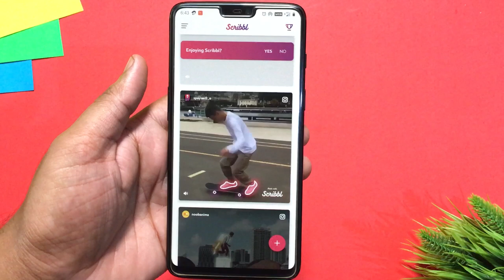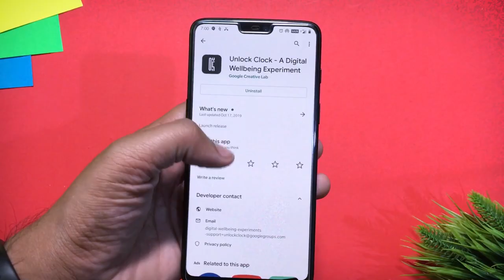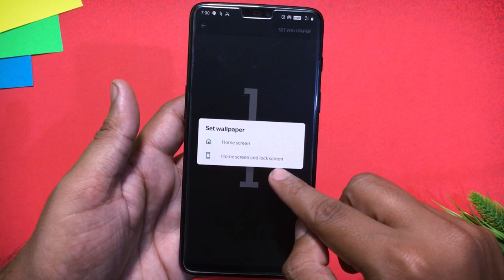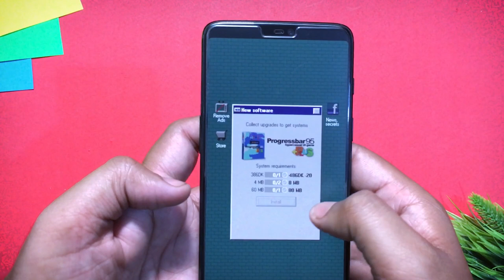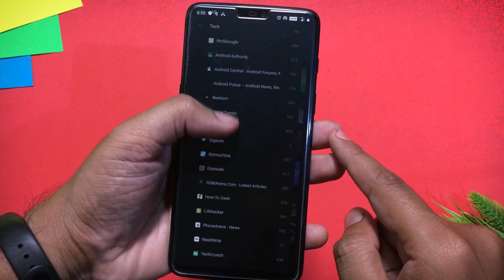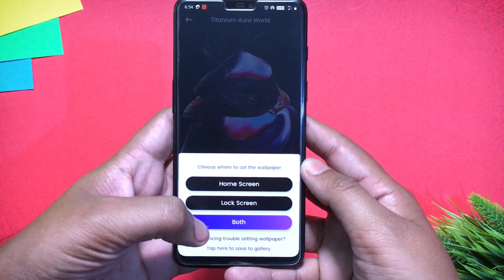Top 5 Best ANDROID Apps December 2019 - COOL, USEFUL & UNIQUE APPS FOR ANDROID 🔥🔥🔥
In this video, I have shown best android apps for the month of December 2019 and they are actually very useful, cool and unique apps.

Best Wireless earphones under 1000:

1) Leaf Sport Wireless Bluetooth Earphone

2) Alexly TF3 Neckband Bluetooth Earphone

3) FREESOLO Wireless Bluetooth 4.1

4) JOKIN Sports Wireless Bluetooth Headphone

5) Boult Audio ProBass Curve Neckband

Best Wireless earphones under 2000:

1) Tagg Inferno, Wireless Bluetooth Earphone

2) Mi Sports Bluetooth Wireless Earphones

3)boAt Rockerz 255 Sports Bluetooth Wireless Earphone

4)Boult Audio ProBass Curve Neckband In-Ear Wireless

5) Mivi Thunder Beats Wireless Bluetooth Earphones

Our Recommendations
Best Laptops under ₹50,000
ASUS TUF Gaming FX505GD
Acer Nitro 5 AN515-52
ASUS F570